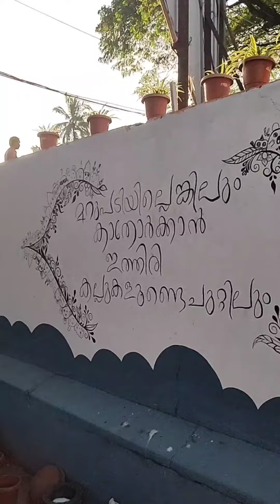horogallu#kallai kozhikode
കോഴിക്കോടിന്റെ കല്ലായിലെ 1926 ഇൽ പണി കഴിച്ച അത്താണി കാലിക്കറ്റ്‌ ഗേൾസ് ഹൈ സ്കൂൾ NSS കുട്ടികൾ പുനരുദാരണം ചെയ്തപ്പോൾ